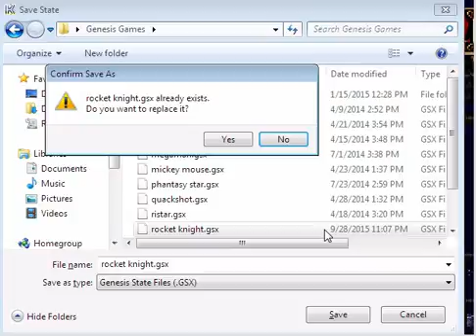Rocket Knight Adventures: Finale